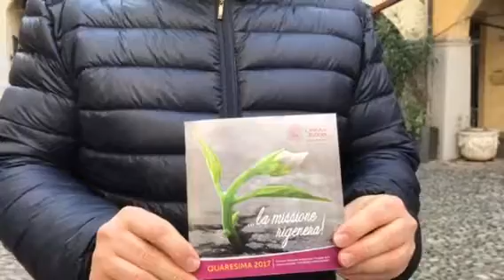La missione rigenera - Quaresima 2017 - Chiesa di Padova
La descrizione della frase guida a cura di don Gaetano Borgo, direttore del centro missionario della diocesi di Padova